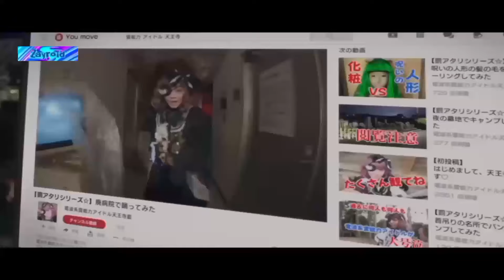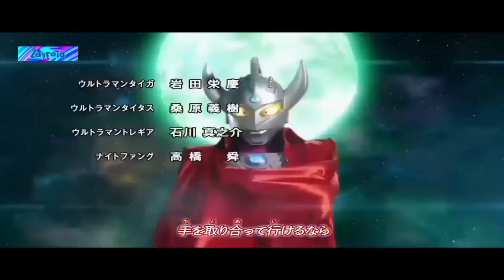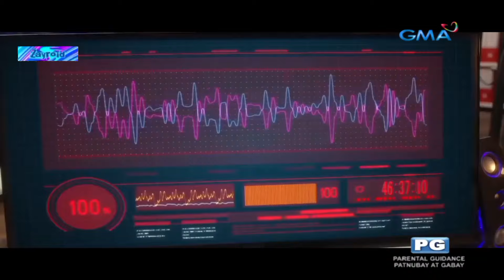Ultraman Taiga: Episode 8 →Talunin ang Halimaw!← Tagalog Dubbed | GMA 7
Ultraman Taiga

• 挿8話 悪魔を討て!

• ᜁᜉᜒᜐᜓᜏ᜔ᜇ᜔8 ᜆᜎᜓᜈᜒᜈ᜔ ᜀᜅ᜔ ᜑᜎᜓᜋᜏ᜔!

• Aired: (April 30, 2022 & January 15 2023)

As of this point and time, after its successor Ultraman Taiga is currently aired on GMA Kapuso Telebisyon (Heartly Television) and/or on GTV Channel 27 in the Philippines, it seems that the Filipino/Tagalog Subs for the 2019 Ultra Series hasn't been subbed just yet on the cat website.

And now, the defender superhero of the world is back again wherein more intense stronger power the three protagonits who will compete to save peoples the city in this field of tokusatsu series Ultraman Taiga that is airing today on GMA 7

Watch "Ultraman Taiga" Every Saturday 9:30 AM and Sunday 7:50 AM on Astig Authority GMA